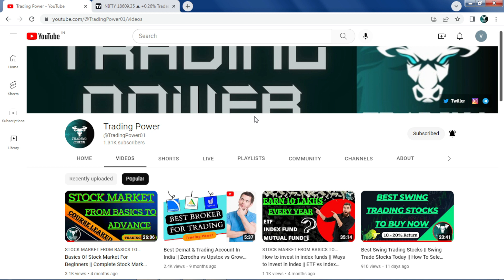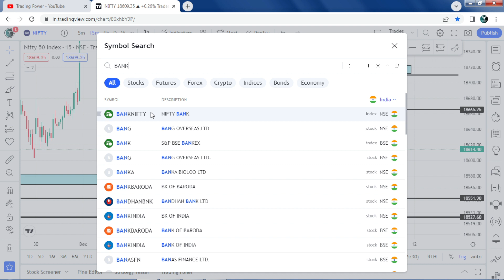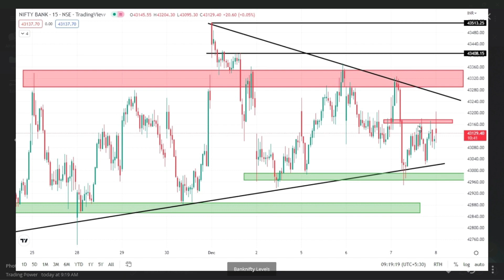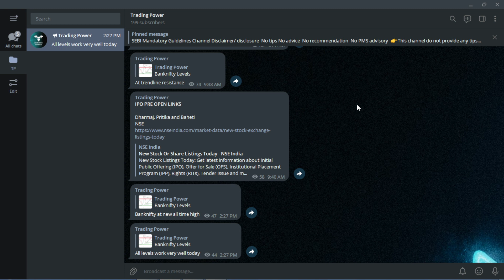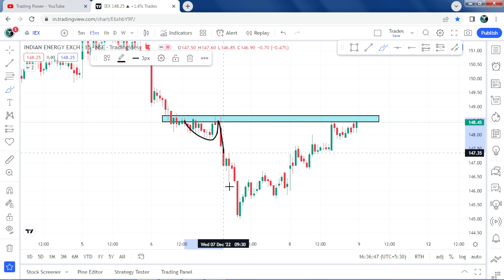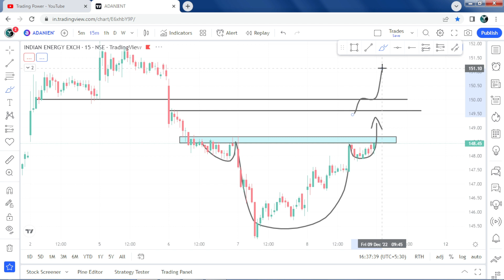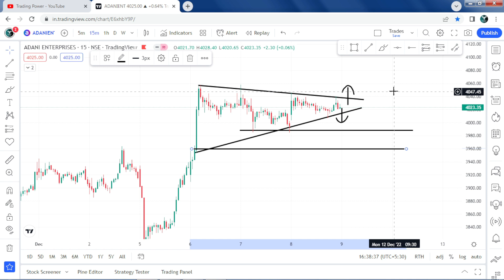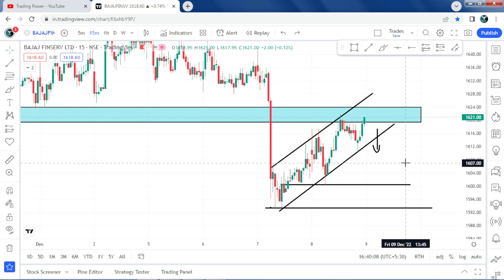Market Analysis || Best Stocks to Trade For Tomorrow || Stocks For Tomorrow 09 Dec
Get the stock market insights and analyse the stocks for tomorrow. This video will tell you what stocks to buy and sell, when to buy and sell, what is good and what not.
In which we have taken 4 intraday stocks which can give good move in intraday.